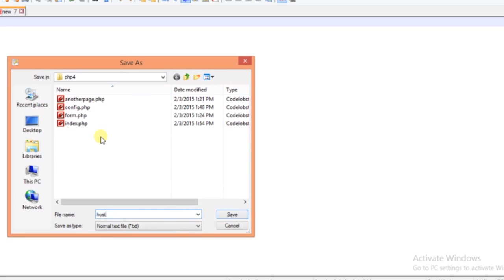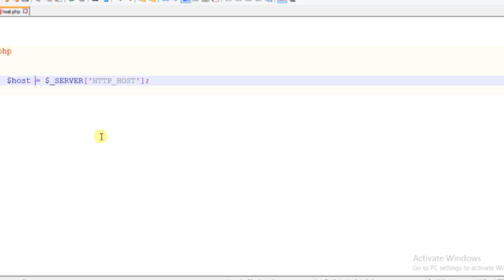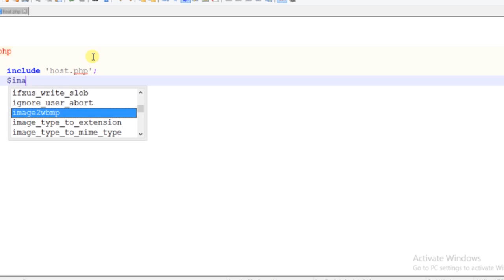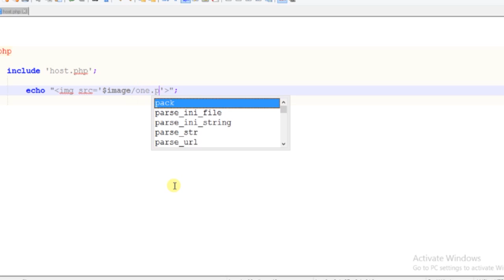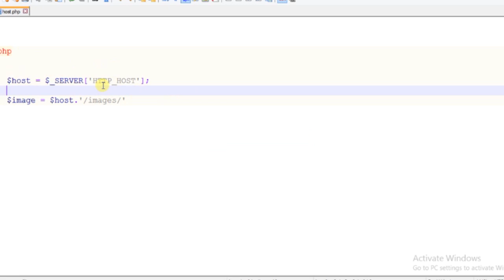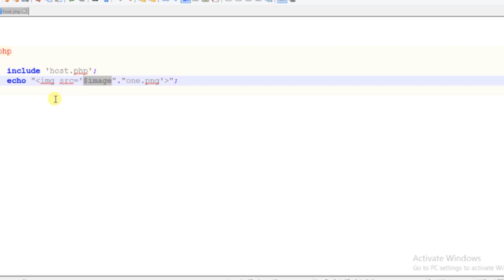49 $ SERVER Host Name